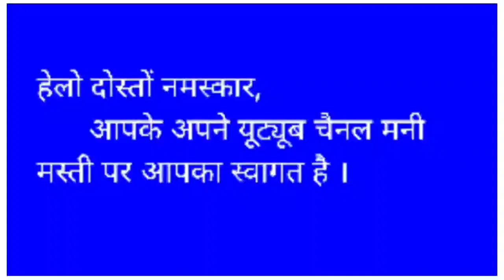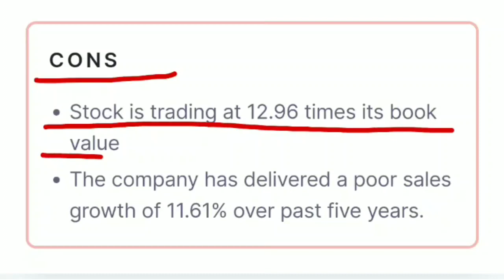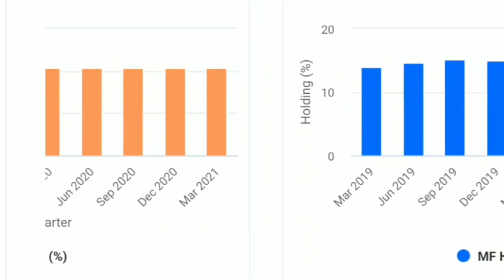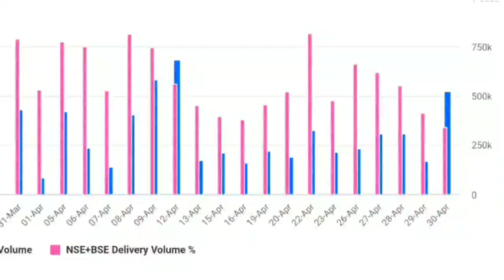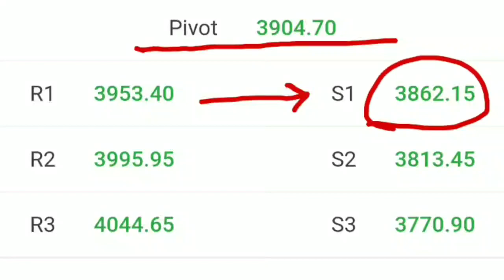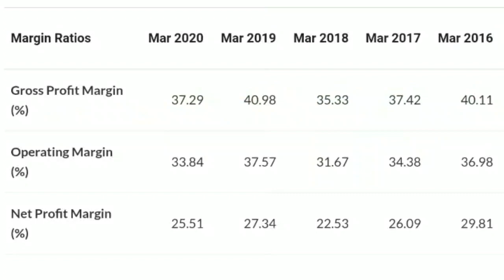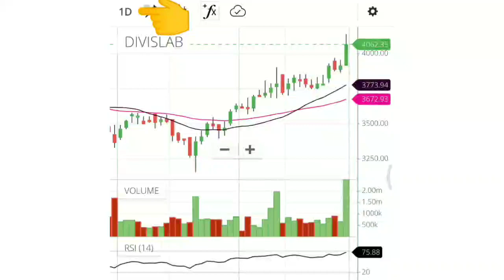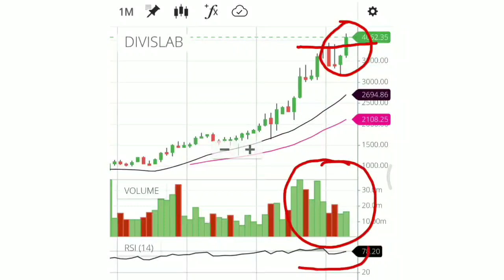Divis lab share analysis | divis lab stock analysis | divis laboratories share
my 🆓telegram channel- Money masti 💰🙇

1.

✔️✔️*💯%reward* 🏆🎁💎✔️✔️
JUST SHARE THE DETAILS ;